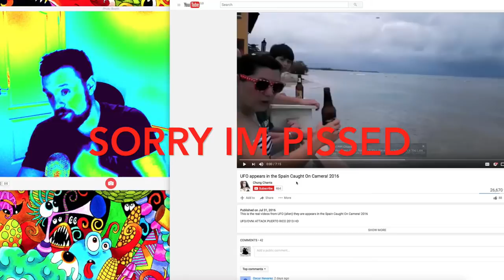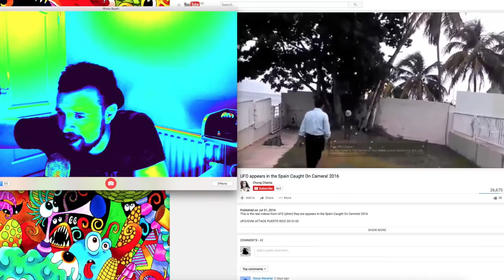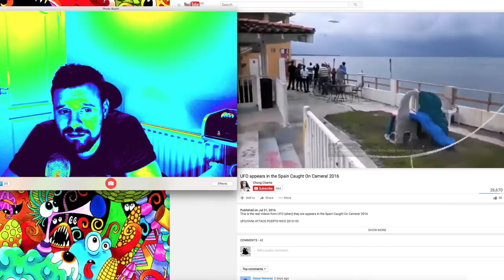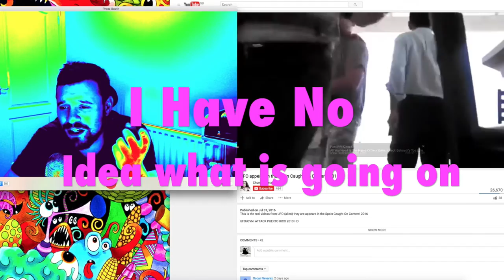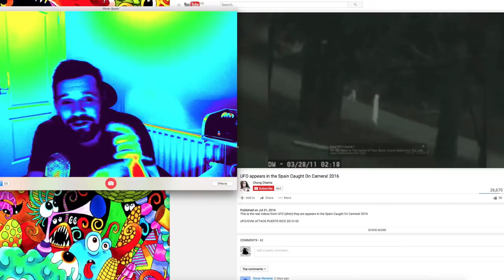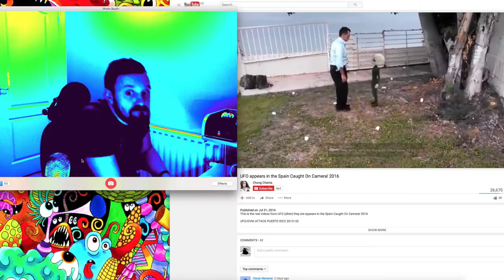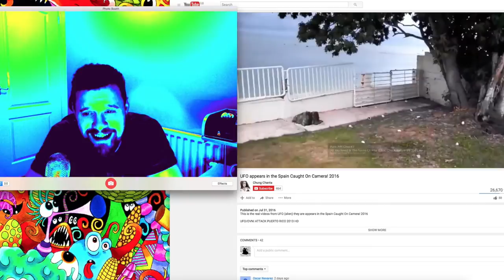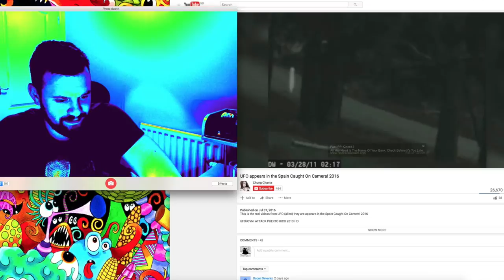UFO and Alien Debunk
really sorry guys i was very very badly Drunk but on a plus this is a very funny UFO video and has had not the right amount of views it desirves lol.
Spain really do know how to fake a UFO video lol I love it